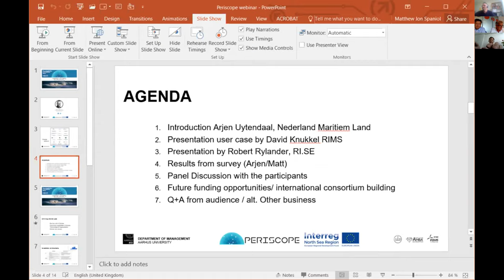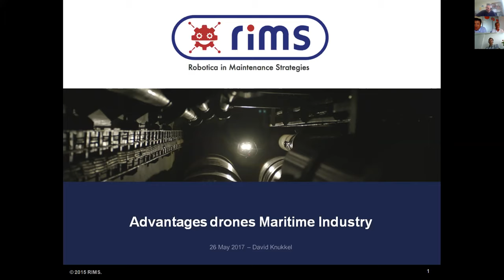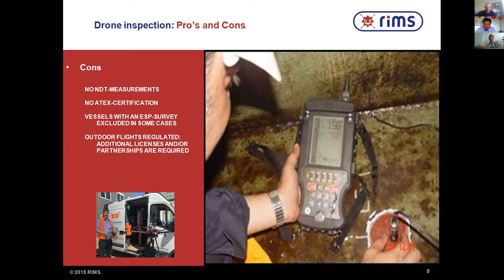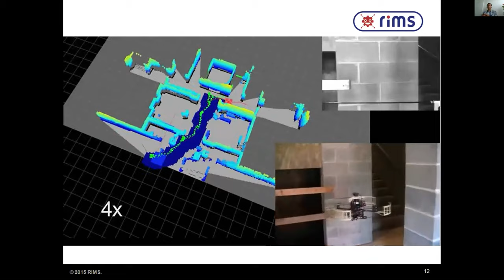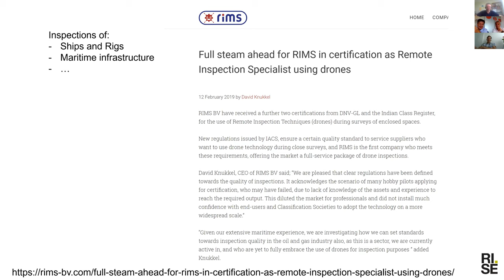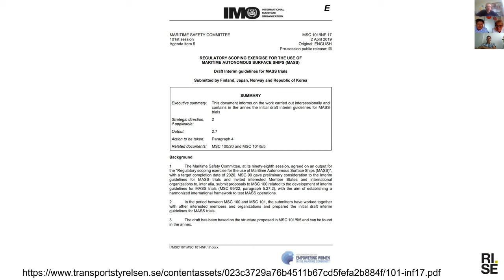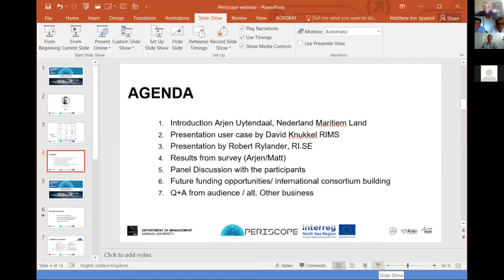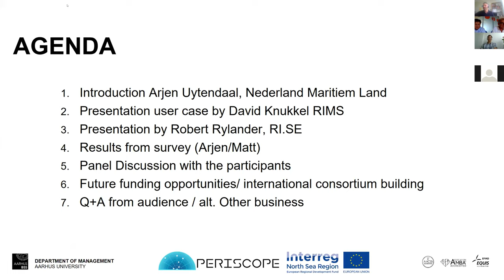Drones applications in maritime and offshore Drone applications in maritime and offshore